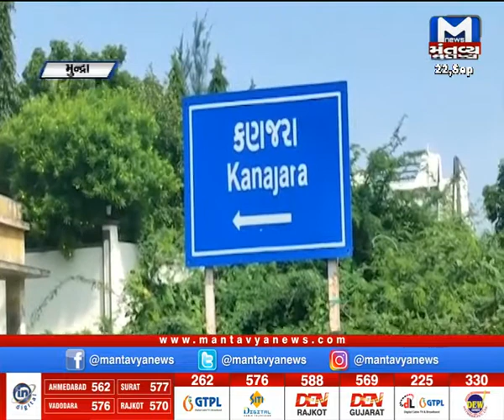ખેડૂતોની જાહેરાત મુદ્દે કચ્છના મુન્દ્રાના ખેડૂતોનું મંતવ્ય । Kutch | Farmer | Mantavyanews